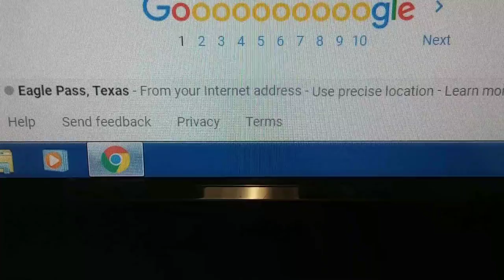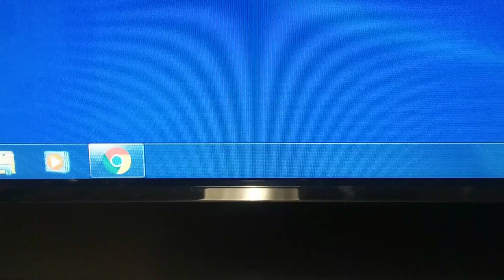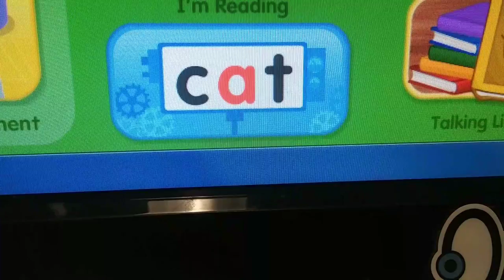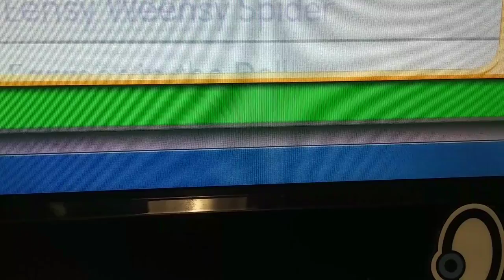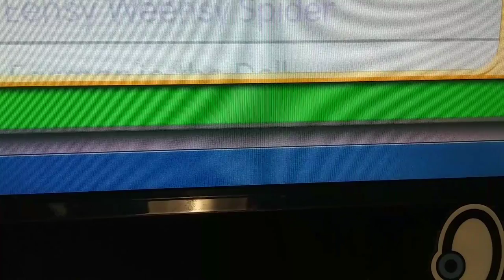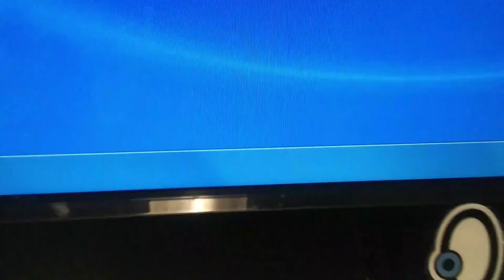Star fall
1 5 2930